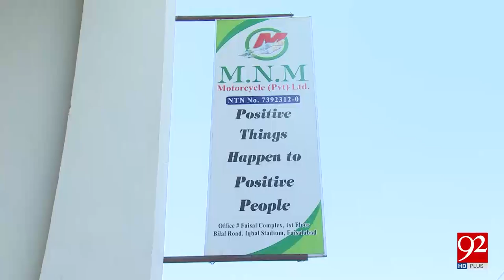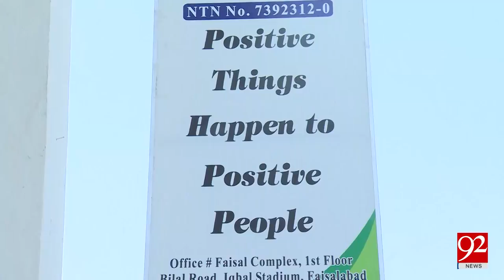FIA caught a fraud company in Faislabad named MNM Motorcycles - 06 October 2017 - 92NewsHDPlus